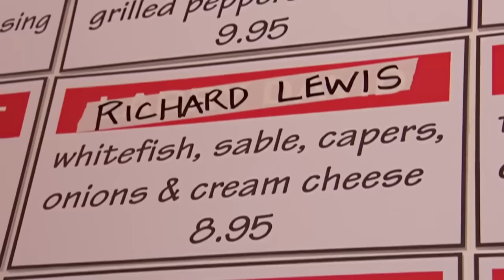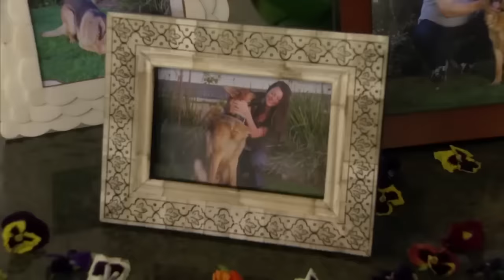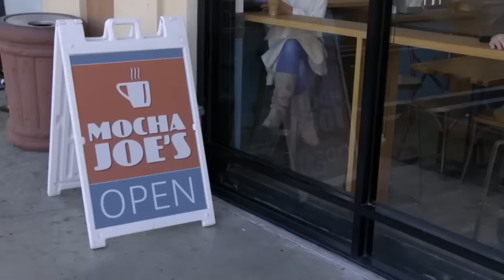🙏 Curb Your Enthusiasm Star Richard Lewis passed away at 76 • RichardLewis Best of Curb